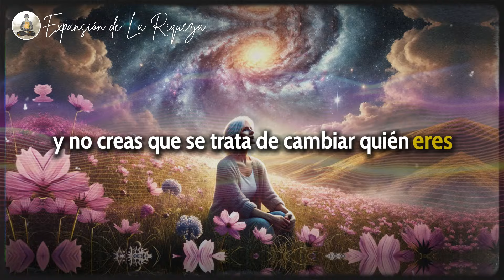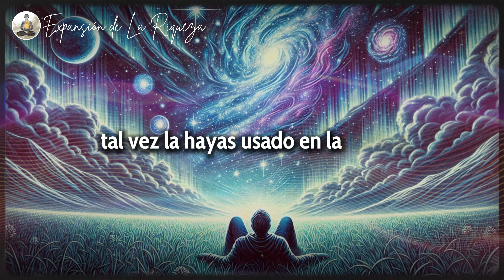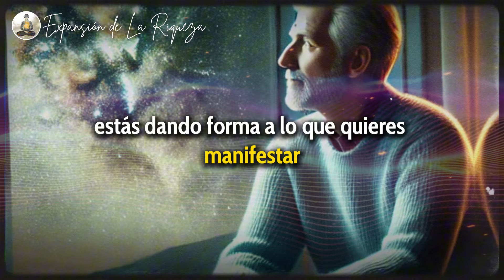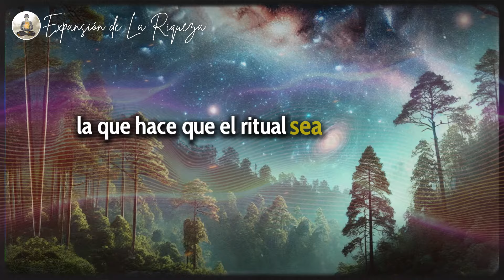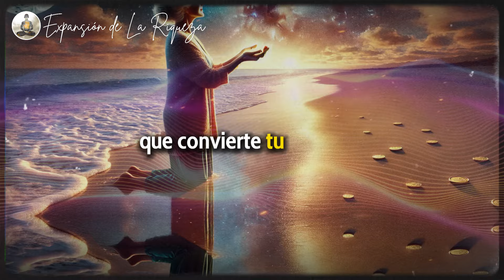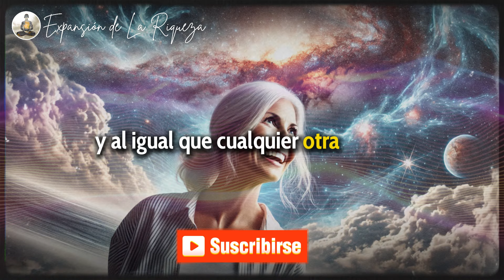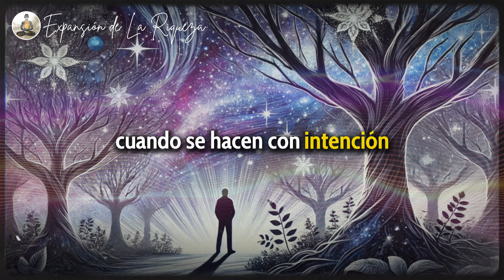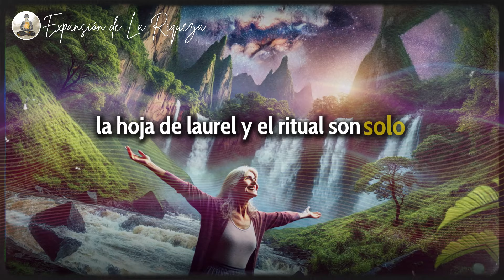El 98% de las personas no conocía ESTO. ¿Eres tú uno de ellos? | Ley de Atracción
¡Descubre el poderoso secreto que el 98% de las personas desconoce! En este video, aprenderás un ritual sencillo usando una hoja de laurel que tiene el potencial de transformar tu vida, atraer prosperidad, éxito y manifestar tus deseos más profundos. Aprende a conectar tus intenciones con el universo y atraer oportunidades financieras, reconexiones importantes y abundancia. ¡Descubre el poder de la manifestación, visualiza tus objetivos y ve cómo cambia tu realidad! ¡Este es el secreto que cambiará tu vida para siempre! Mira ahora y descubre cómo aplicar este poderoso ritual en tu rutina diaria de manera fácil y efectiva."